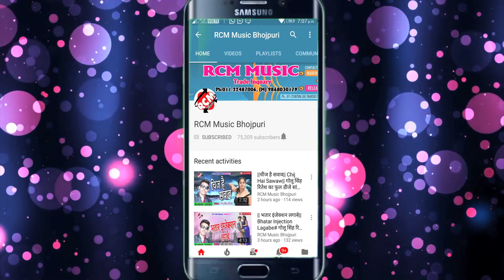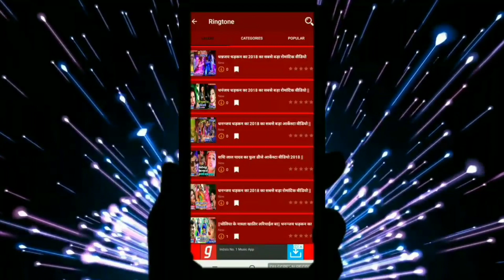संतोष भारती का 2019 का नया बोल बम सांग || पियले गांजा सारी राती सखी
Title: PIAELE GAJA SARI RATI SAKIHI
Singer: SANTOSH BHARTI
Lable: RCM Music
Lyrics: NIRMAL YOGESH
Video Director:
DOP: